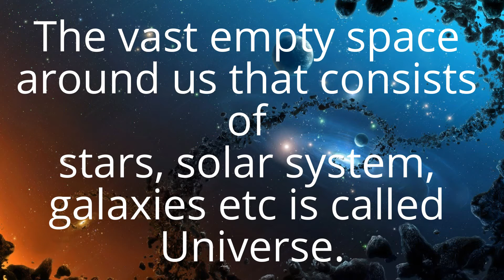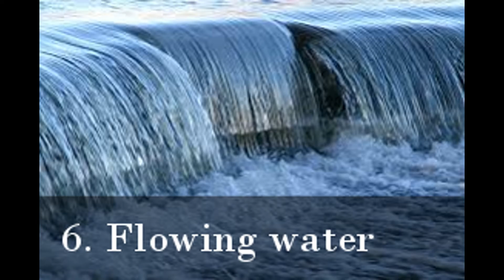Top10 of The Universe & The Earth Intro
The vast empty space around us consist of stars, solar system, galaxies etc is called Universe. Earth is a part of universe. Current measurements yield an age of about 4.6 billion years for the Earth and about 14 billion years for the Universe.

Topics we covered for Top 10's of The Universe and The Earth are
1. Elements
2. Planets and moons
3. Heavenly Bodies
4. Exploring the Universe
5. Bodies of water
6. Flowing water
7. Lakes & Islands
8. Mountains of the world
9. Land Features
10. Changes in the weather
11. Nature's Fury

We will cover all topics in separate videos